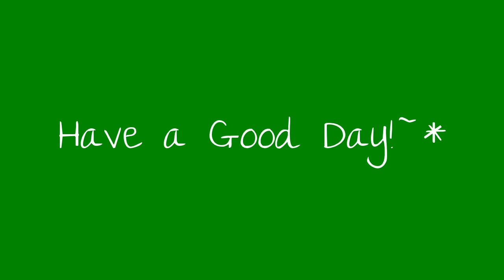My Vine Collection (So Far!!)